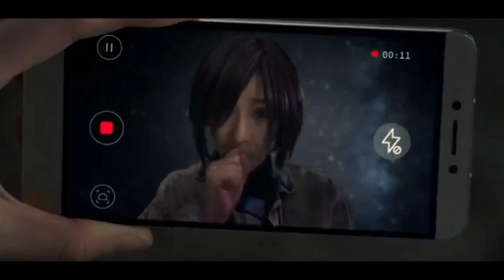suddenly seventeen 💗|| (last part)||part 2 || explain in hindi by kc arrow drama